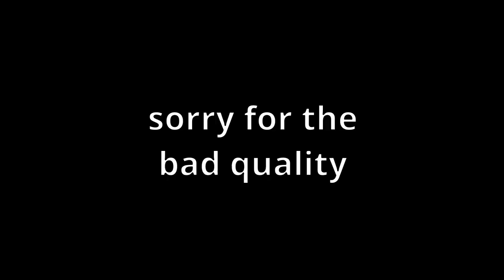NieR Replicant, but I can't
I do be playin' NieR. Sorry for the bad video quality tho, my Bitrate was dying.